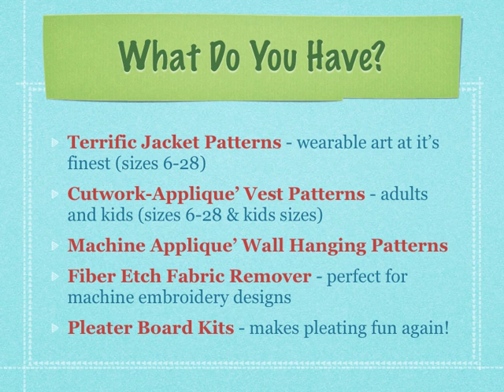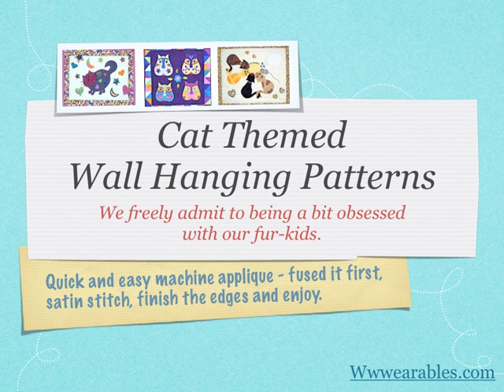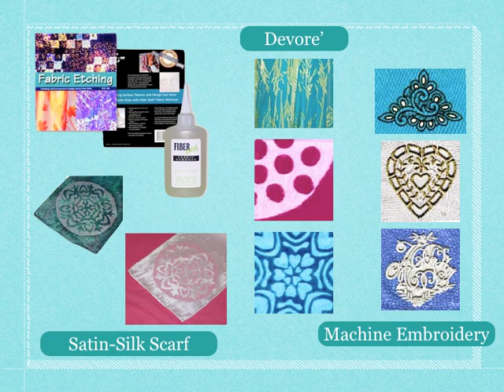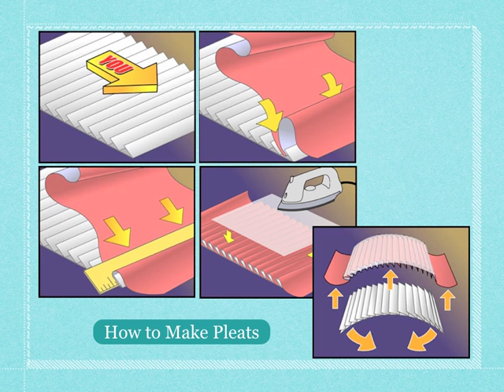Wildly Wonderful Wearables Sewing and Quilting Patterns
Let us show you some of the patterns and unique notions you're going to find when you visit Wildly Wonderful Wearables. From quick-to-make jackets, cat patterns, applique vests to Fiber Etch and pleater boards - we've got something for everyone.